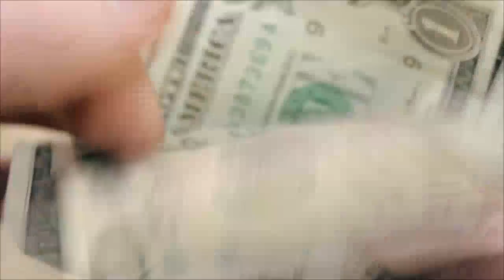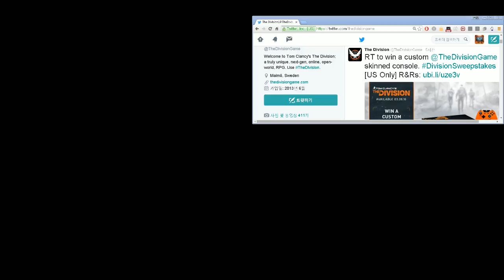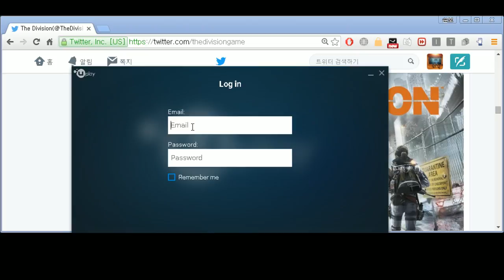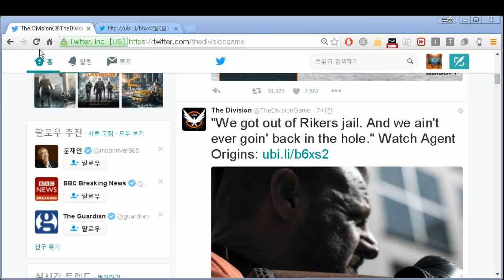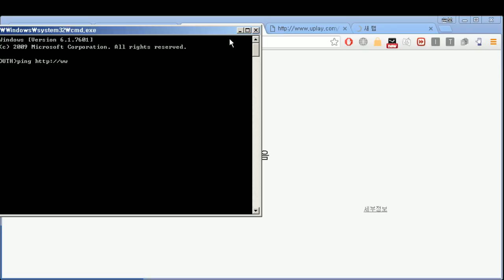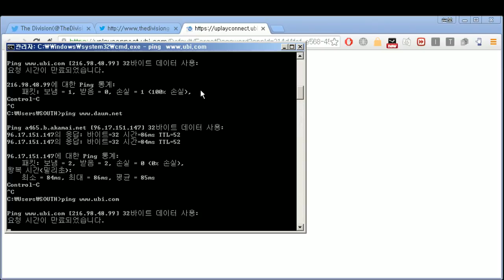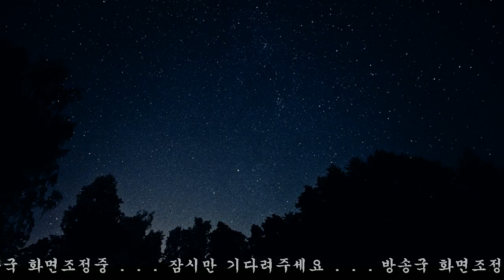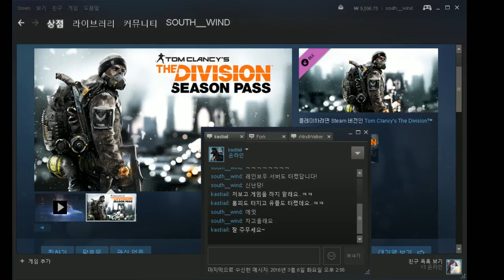SOUTHWIND Division 디비전 20160308001